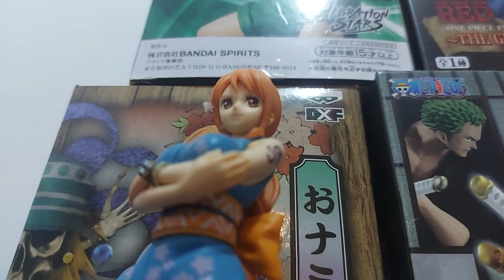Figure Series NTP new town productions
collection